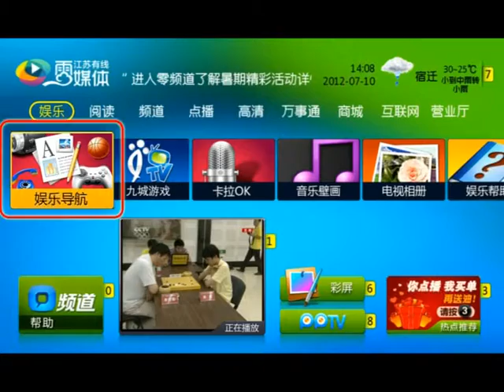3Dijoy Java Games Ad on Jiangsu Cable TV